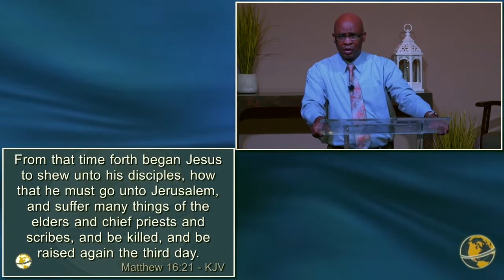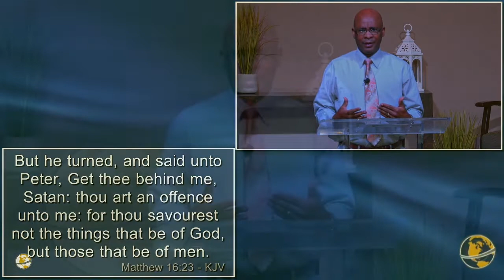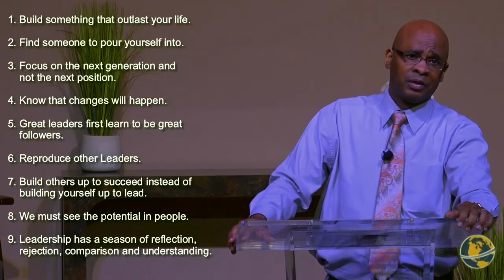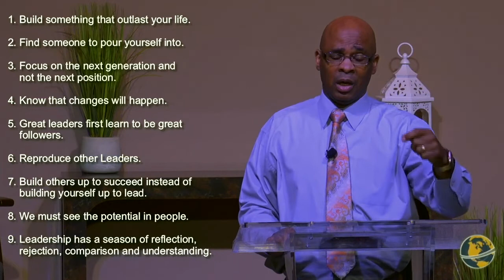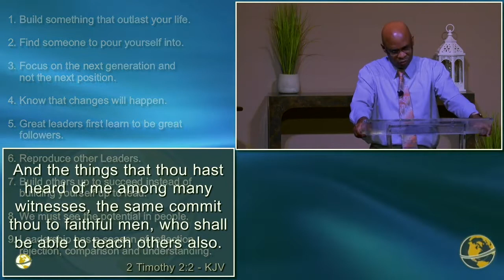Don't Drop the Baton 2 Learning to Lead | Charles Simpson | Thursday, June 11th, 2020